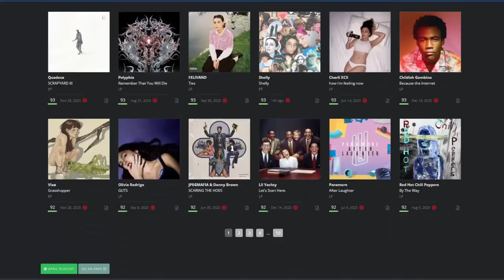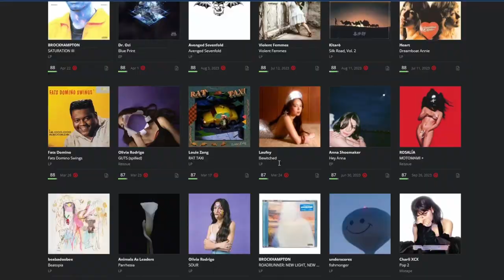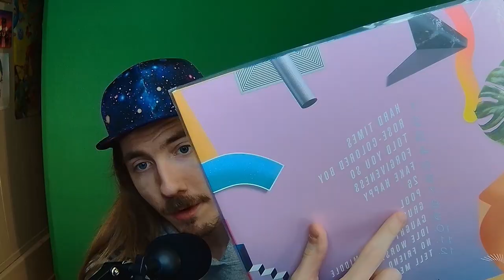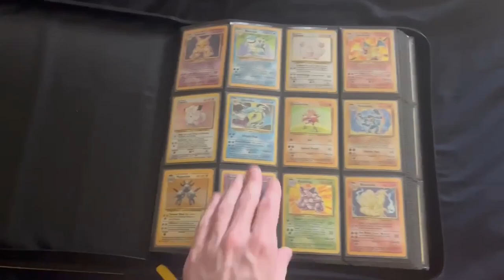Who Am I? (Channel Intro/Update)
Hello all watching,

Thank you for taking the time out your day to sit down with my content/interact with me live. First of all, I cannot begin to express how much I appreciate it and how much fun it has been interacting with each of you. Consider this video an introduction to me (Jake) the individual, but also this channel and where I intend to take it in the future.

As I mention in this video, I intend to start moving into the live setting more often and when I have a better idea for a consistent schedule I can stick to I will make that known! In the meantime just keep your eyes out for when I sporadically go live and keep an eye out for future videos!

If you want to see more of the reviews I talk about in this video on the AOTY website follow this link to find my page:

Love